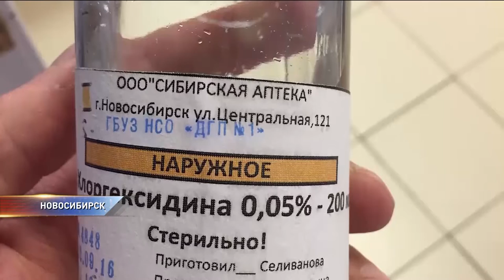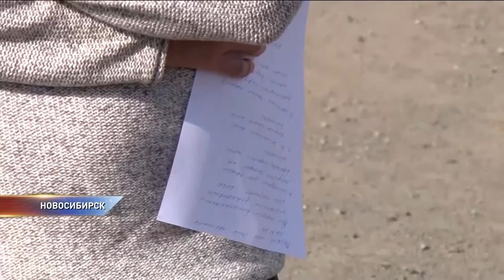Химический ожог после процедуры в районной поликлинике